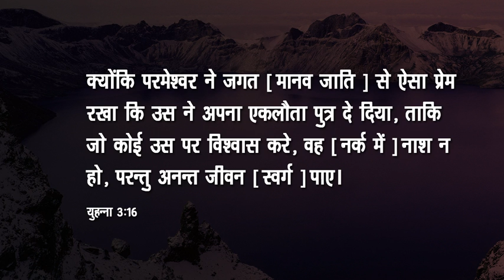कृष्ण के विषय में क्या कह दिया भक्तों ने (Shocking)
Another Shocking and revealing video on the question "Is Krishna an Ideal God"

As the Bible says "The god of this age has blinded the minds of unbelievers, so that they cannot see the light of the gospel that displays the glory of Christ, who is the image of God. 2 Corinthians 4:4

यीशु मसीह पर विश्वास करने का अर्थ ये नही की आपने ईसाई धर्म में कन्वर्ट कर लिया। ईसाई धर्म को दूर रखो और सिर्फ यीशु मसीह के जीवन चरित्र और शिक्षाओं का अध्ययन करो। यीशु ही एकमात्र सच्चा प्रभु है बाकी सब मिथ्या मानव निर्मित ईश्वर हैं जिन्हें इसलिए बनाया गया है ताकि मानव जाति सच्चे जीवित परमेश्वर को कभी न जान सके।

और अधिक आत्मिक विडियो और लेख के लिए इस वैबसाइट पर जाएँ